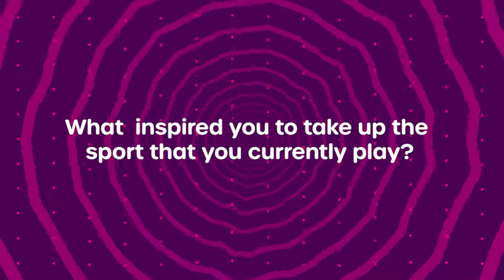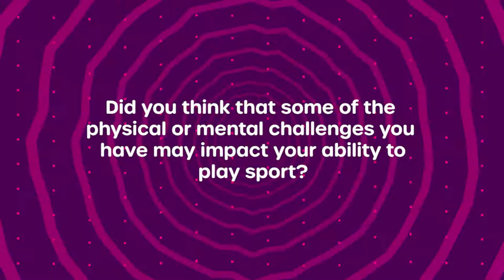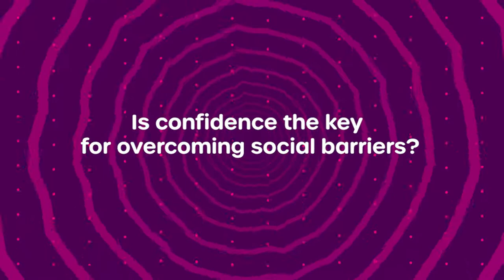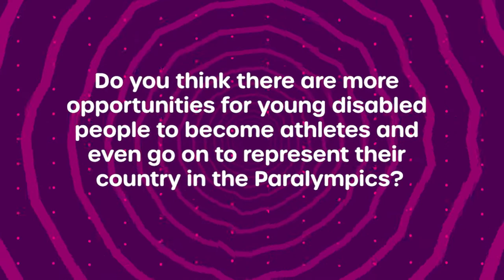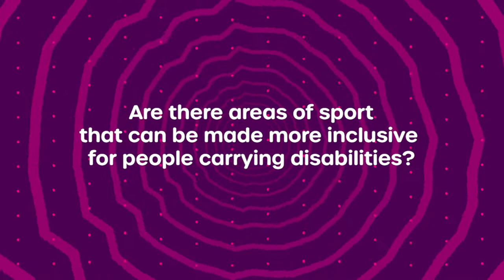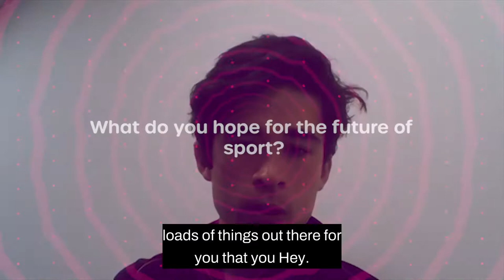Athletes Stories: Kim Daybell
Kim Daybell started playing table tennis at the age of nine at home in the garage with his dad and was immediately attracted by the speed and excitement of the sport.

Kim shares his own experience with being a disabled athletes and how he believes more young athletes have the potential to go to the paralympics and achieve success.